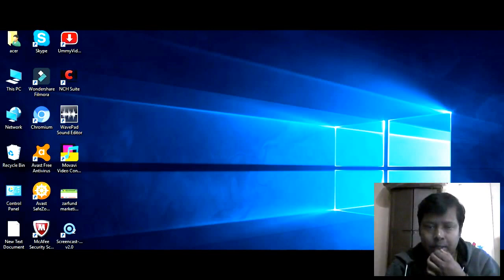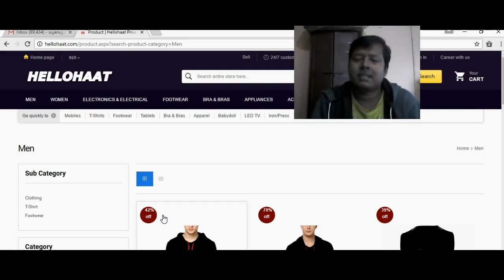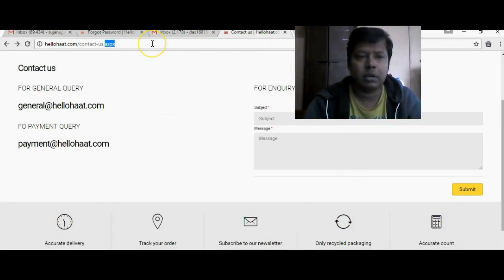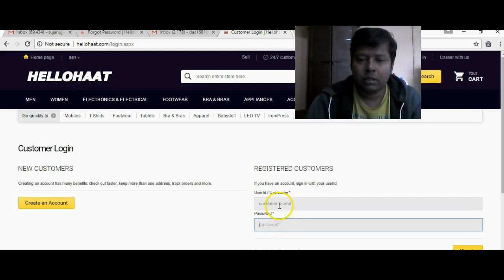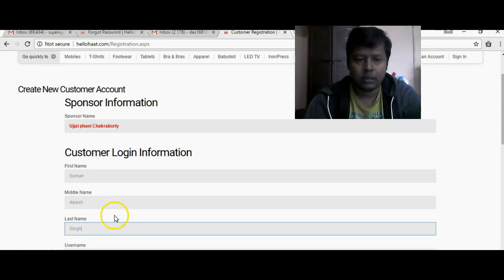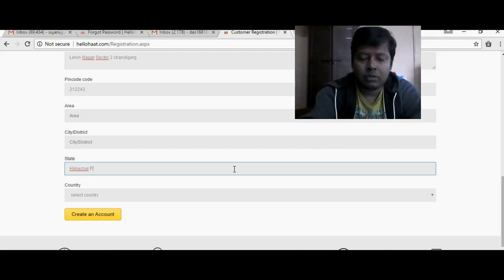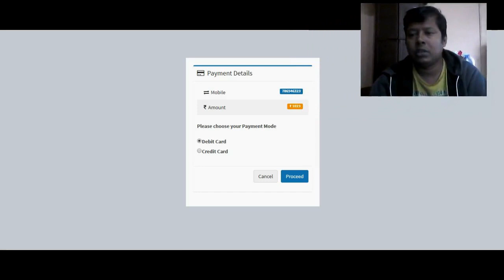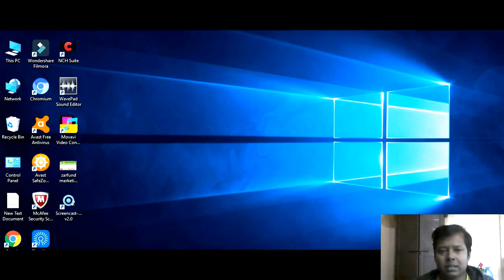How to register in Halo Haat Tutorial Part 1